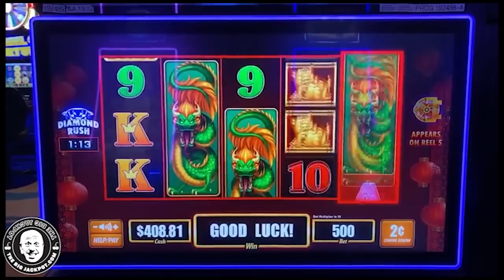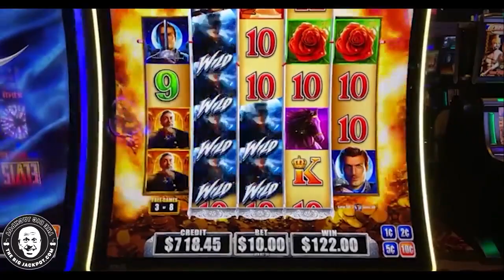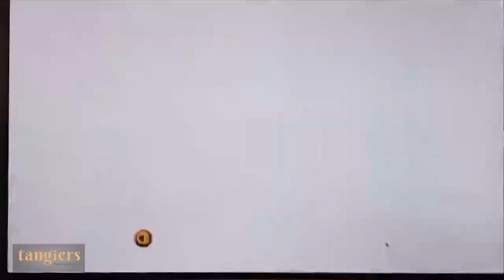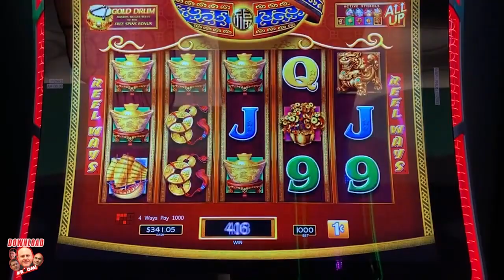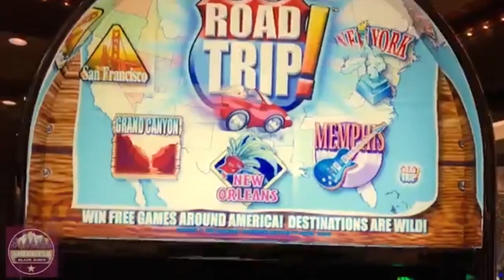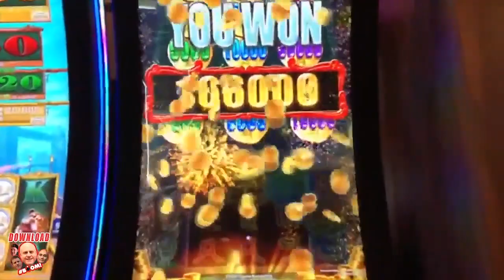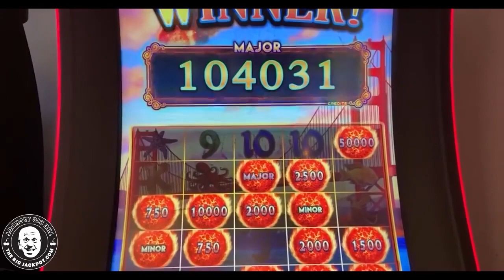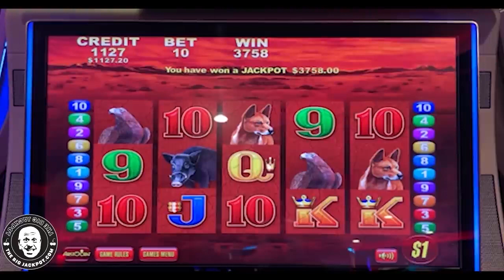🕙 10 HUGE WINS From Only $10 SPINS! 💵 SUPER (Rare!) Low Bets for Me SOMETIMES Pay Off...